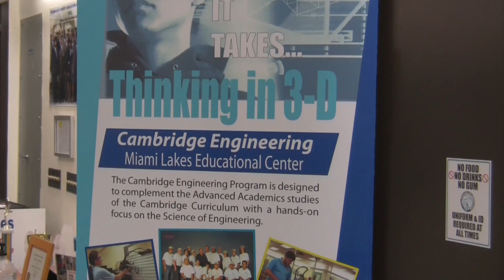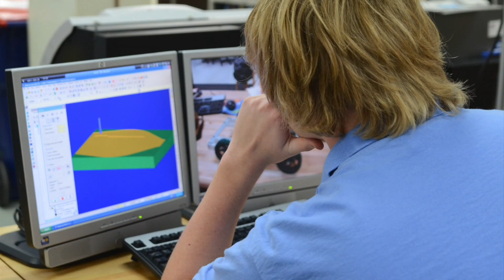Miami Lakes Engineering and Robotics Program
We had the privilege of visiting Miami Lakes Educational Center in Miami Lakes, Florida and got the opportunity to meet an amazing Mastercam instructor and his awesome students. Paul Kynerd is the Engineering Instructor and uses Mastercam, as well as Mastercam University, to provide an introduction to Engineering to his students by having them build and run battling robots in the Battlebots IQ competitions. Watch as he explains he program and tells us about one of his star students.